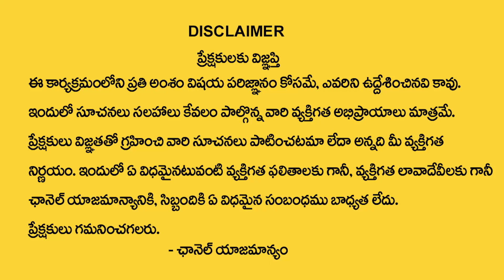October Month Born People Prediction || Numerologist Dr KHIRONN NEHURU || My Destiny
Watch : October Month Born People Prediction || Numerologist Dr KHIRONN NEHURU || My Destiny